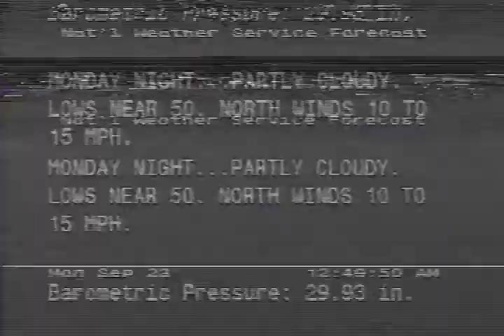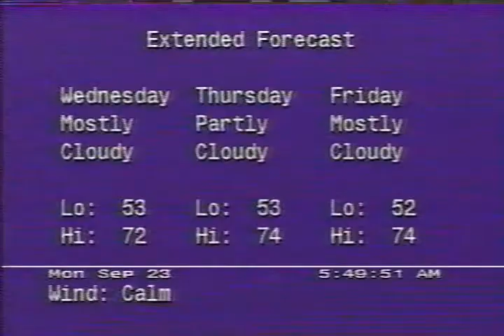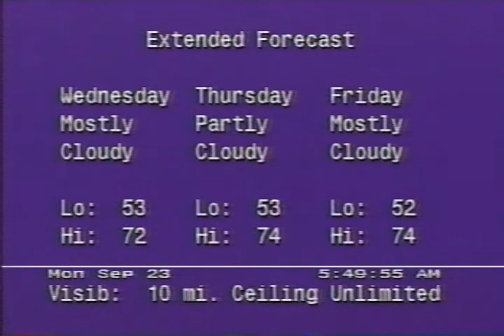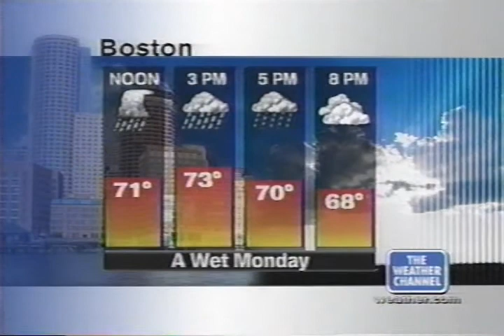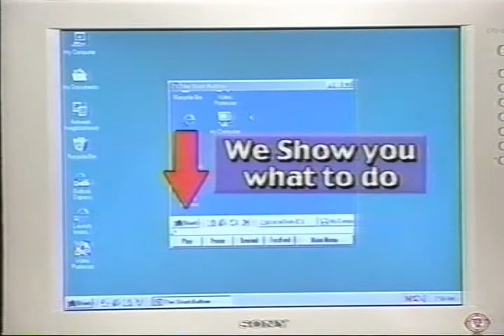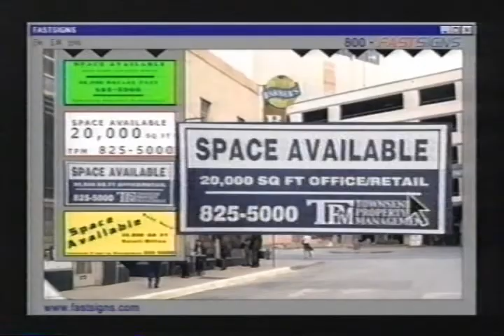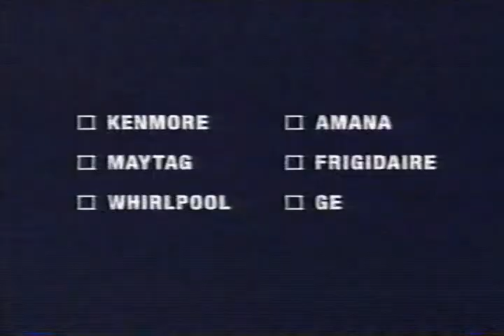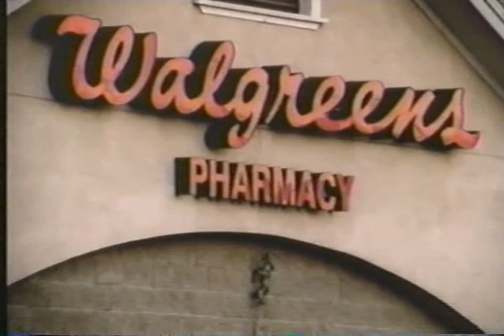Weather Channel clips, Monday September 23, 2002 - Hurricanes Isidore, Kyle, Lili